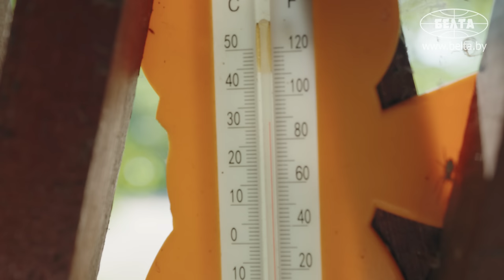Гладит пчёл и собирает тонны мёда! У этого пасечника даже дом в виде соты! // Как нужно любить пчёл?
Где лучше хранить мёд? Апидомик – чем полезен сон на ульях? Почему пчеловодство – это навсегда? Съёмочная группа БЕЛТА задала эти и другие вопросы заведующему отраслевой лабораторией по пчеловодству Дмитрию Рахматулину! | "БЕЛОРУСЫ В КАДРЕ"

00:00 "На улицу не выходишь, идём смотреть пчёл!" // 7 поколений пчеловодов в семье!

00:32 "Пчёлы были такие агрессивные, что собака пряталась в будке!" // В 3 года ужалила первая пчела!

01:05 "Мечтал, что под белыми парусами открою какую-нибудь страну!" // Что пошло не так?

02:29 Студент из Беларуси написал профессору в Польше с просьбой пройти практику! Что ответили?

03:29 "Это сакральное место!" // Где разводит пчёл?

03:57 Сколько пчёл живёт на пасеке? // "Более полутора тонн мёда!";

06:02 Гладим пчёл! Что находится внутри улья? // "Дракона приручить можно, пчелу – нет!";

07:27 "Пчелу выучить невозможно!" // Чем отличаются семьи пчёл?

09:02 Нужно разбираться во всём, чтобы быть пчеловодом! Почему?

10:15 Спать на ульях полезно? // Факты про апидомик;

11:38 Где купить мёд? // "Заведите собственного пчеловода!";

13:28 "Пчеловодство бросить нельзя!" // Пчёлы – жидкое золото Беларуси?

14:26 "Здоровый ребёнок – это когда родители накормлены мёдом!";

15:06 Можно ли класть мёд в чай?

15:40 Где нужно хранить мёд? // "Как только поставите в холодильник – забудете!";

16:12 "У меня даже дом в виде пчелиной ячейки!" // Пчёл нельзя любить чуть-чуть?

16:57 "Пчёлы – это на всю жизнь!".